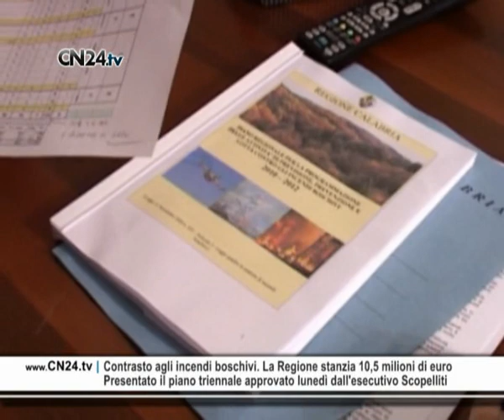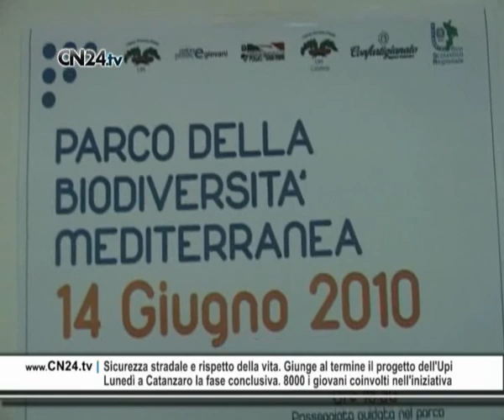CN24 | 180secondi del 12 GIUGNO 2010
Duplice omicidio nel catanzarese. S'indaga sulla faida del soveratese
Due fratelli gemelli assassinati a Gagliato. Ferita una terza persona

Duplice omicidio a Gagliato, piccolo centro nel catanzarese. Nicola e Vito Grattà, gemelli di 45 anni, sono rimasti vittime di un agguato mafioso. I due sono stati uccisi a colpi d'arma da fuoco mentre giocavano a carte in un magazzino. Con loro anche una terza persona rimasta lievemente ferita. Secondo le prime ipotesi, rilevate dai carabinieri di Soverato e Catanzaro intervenuti sul luogo, l'agguato rientrerebbe nella faida in corso da alcuni mesi nel territorio del Soveratese, a cavallo con le province di Reggio Calabria e Vibo Valentia, e che ha portato a diversi casi di omicidio.

Truffa all'Inps da 2 milioni di euro. Denunciati 80 braccianti agricoli
Da febbraio ad oggi 603 gli indagati nel vibonese per frode all'erario

80 falsi braccianti agricoli sono stati denunciati nel vibonese con l'accusa di associazione per delinquere finalizzata alla truffa ed il falso nei confronti dell'Inps. Il danno erariale ammonta a circa 2 milioni di euro. Tra i denunciati anche il responsabile di un patronato e alcuni consulenti. Gli inquirenti hanno scoperto come molti dei lavoratori erano stati assunti in un'azienda la cui titolare risiede da anni all'estero, e che su un metro quadrato di terreno vi lavoravano decine e decine di persone. L'indagine è la prosecuzione di un'altra avviata dai carabinieri e culminata nel febbraio scorso con la denuncia di 332 soggetti. 191, invece, erano sono stati denunciati nei giorni scorsi dalla GDF.

Contrasto agli incendi boschivi. La Regione stanzia 10,5 milioni di euro
Presentato il piano triennale approvato lunedì dall'esecutivo Scopelliti

Presentato a Palazzo Alemanni il piano antincendi boschivi 2010. Alla conferenza erano presenti il Presidente della Regione Scopelliti, l'assessore all'Agricoltura e Forestazione Trematerra ed il sottosegretario alla protezione civile Torchia. Si tratta di un piano triennale approvato lo scorso lunedì dall'esecutivo regionale con risorse per 3,5 milioni di euro l'anno. Il piano di contrasto agli incendi boschivi vedrà il supporto delle associazioni di volontariato, della Protezione civile regionale, dei Vigili del Fuoco, del Corpo Forestale dello Stato, dei consorzi di bonifica e dell'Afor e sarà operativo dalla prossima settimana.

Catanzaro, al via il progetto per le scale mobili. Olivo in visita ai cantieri
In programma un collegamento col servizio metropolitano e la stazione
I medici tornano a scuola ed imparano ad usare il computer
Corso dell'Asp crotonese dedicato alla formazione informatica
"Giovani risorse per grandi responsabilità", un'iniziativa di Formula Sud
L'associazione reggina si presenta: ospite il portavoce del Pdl Capezzone
Sicurezza stradale e rispetto della vita. Giunge al termine il progetto dell'Upi
Lunedì a Catanzaro la fase conclusiva. 8000 i giovani coinvolti nell'iniziativa

Si terrà lunedì prossimo, presso il Parco della Biodiversità Mediterranea di Catanzaro, la fase conclusiva delle attività "Risorsa Giovani Calabria"; progetto, finanziato dall' Upi, realizzato con la Provincia per stabilire una comunicazione diretta ed interattiva con i giovani del sul tema della sicurezza stradale e  sensibilizzandoli alla cultura della guida sicura, del bere sano e del rispetto della vita. Circa 8000 i giovani che nel corso dell'anno hanno partecipato ad eventi show sulla sicurezza.

I film d'autore si trasformano in terapia. Ultimo atto de il "Cinema in corsia"
Concluso il progetto sperimentale dedicato ai pazienti del Pugliese-Ciaccio
Va a un catanzarese il premio come miglior pizzaiolo d'Italia under 26
Fernando Staglianò s'aggiudica il primato nel concorso di Fiumicino

Ieri mattina presso la sala giunta della Provincia, il presidente Wanda Ferro, ha consegnato una targa al pizzaiolo campione d'Italia over 26, Fernando Staglianò. Il pizzaiolo catanzarese ha vinto il concorso disputatosi a Fiumicino dall' 11 al 19 maggio, portando in alto il nome della provincia in tutta Italia. Davanti a fotografi e telecamere Staglianò ha ringraziato tutti i presenti

Turismo, Crotone punta sulla comunicazione. E sigla un accordo con Assotravel
Presentata l'intesa con l'associazione che raggruppa ben 900 agenzie di viaggio